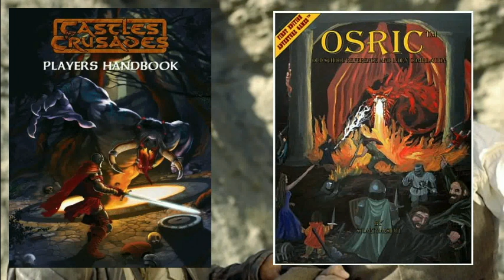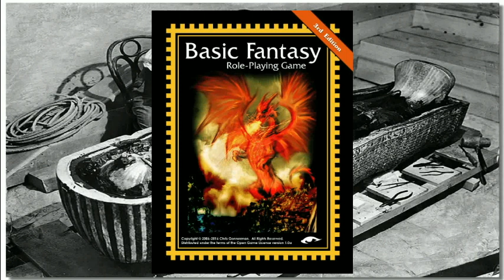Old School Archaeology - Digging up the RPG history and the OSR experience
A retrospective look at this modern gamers take on the old school experience.

Have I learned from my old school experiences, am I still dismissive of them, or have I embraced this old-fashioned style of play? Here I dig up the past to better understand my future!

Lamentations of the Flame Princess